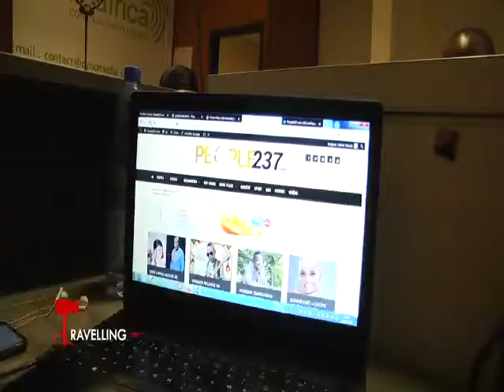C’est quoi booster/sponsoriser, acheter des vues?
Immersion dans le monde du digital: MEDIATUDE, NAJA TV, AFRIK INFORM, JOURNAL DU CAMEROUN, SUN+TV... Pourquoi cet engouement? Qu’est-ce que ça rapporte et coûte?